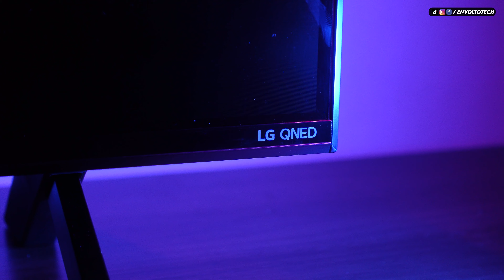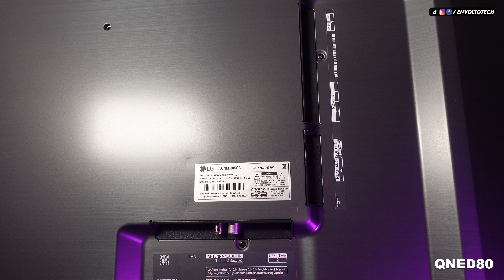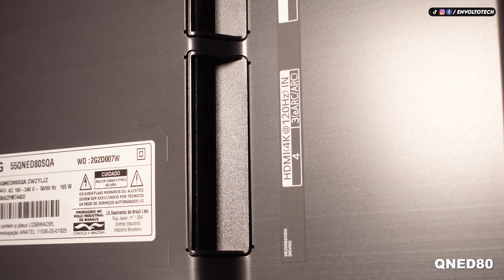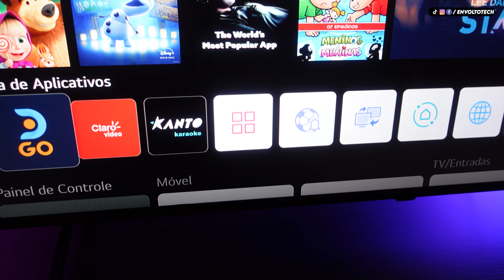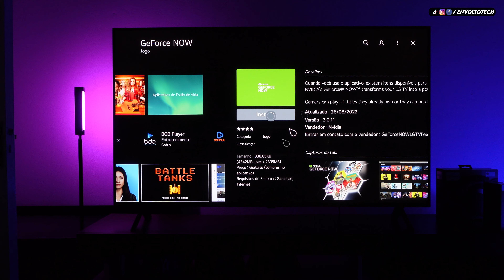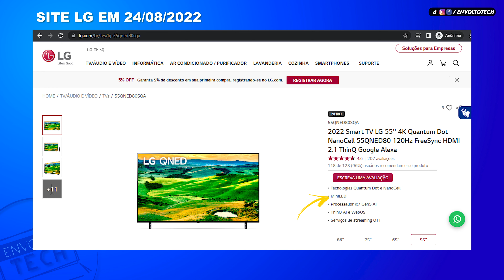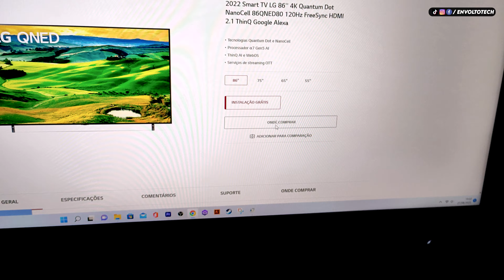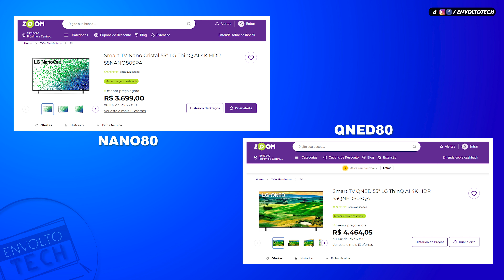COMPARATIVO TV LG QNED80 VS NANO80 - SAIBA O QUE MUDA E QUAL COMPRAR!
LINK PARA COMPRA SOUNDBAR

Clique para comprar o Realme 4k Stick Google TV